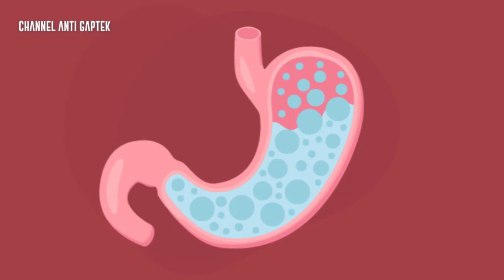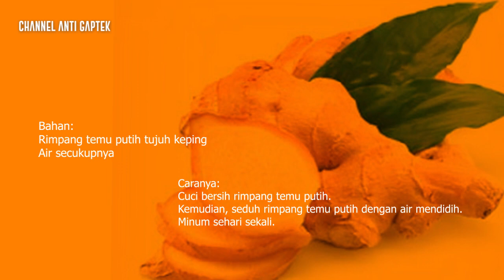Obat asam lambung dan cara menyembuhkan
Bahan alami obat asam lambung  Belakangan obat herbal tengah jadi idola masyarakat. Mereka lebih senang mengonsumsi obat herbal karena dipercaya lebih aman dan minim efek samping.  Selain itu, obat herbal juga bisa dibuat sendiri di rumah dengan bahan-bahan yang ada di sekitar kita.  Berikut obat herbal yang dipercaya ampuh meredakan asam lambung Anda.